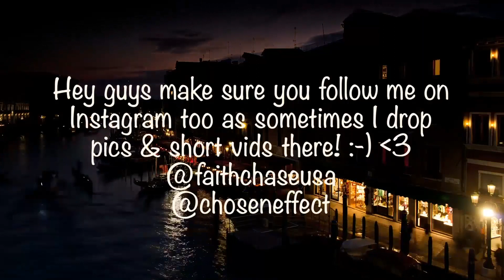Mesus - Home (Nick Cannon Diss) Reaction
►- TODAYS EPISODE! -

Original
Mesus - Home (Nick Cannon Diss)

►- NEW HERE? -

Hey! My name is Faith Chase aka Chosen Effect and I'm an American Entertainer, Entrepreneur, Restauranteur & Transformational Coach currently living in Australia. I am an ex Sony signed Recording Artist now Owner / Artist on my label called Vircenia Records, I am the Owner / Founder of the famous Sloppies Restaurant, an Bowler that's a Columbia 300 Staffer, proud member of Team Aspley & Founder / Bowler in the Apba (Show some love to my Bowling Sponsors Aspley Bowl, Columbia 300, Jetts Pacific Pines, Budget Tires Southport & Rainbowman Creations!), Owner / Founder of Virtevian Clothing (we specialize in bowling shirts but have other cool stuff too!) a former signed Singer, Rapper, Songwriter, Producer (Vlogs about my music career & new music out now!),  an DJ & MC (Nothing beats the atmosphere performing in clubs & big events!), an Filmmaker / Movie Director (a few exciting projects in the works!), Actress (but isnt everyone? LOL), Chef (the reason I have opened restaurants is because I love cooking up a storm!), Comedian (I dabble LOL), Certified Hypnotherapist, Personal Development Coach, Motivational Speaker & Holistic Practitioner (These things I actually initially did so that I could become the very best version of myself but then realized I wanted to share my journey with others in order to assist them in reaching their full potential too!).

►- NEW VIDEOS! -

New videos across my network of channels daily! I upload vlogs, reaction videos, reviews, pranks, original music, skits, live performances, trending news discussions, short films and videos that inspire, that make you laugh that simply entertain!